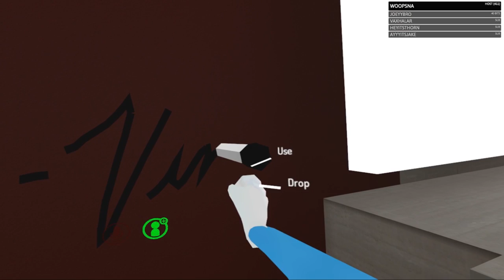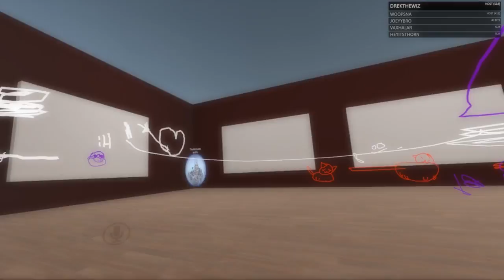PapaVince - MEETING SHIMAKAZE! (VRChat Highlights)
Dancing with Shimakaze and introducing Poke!